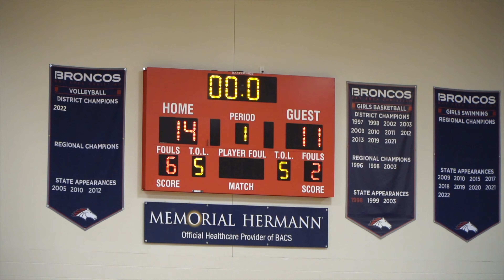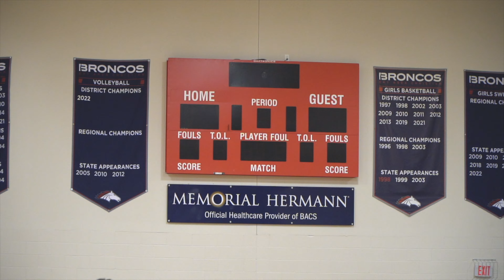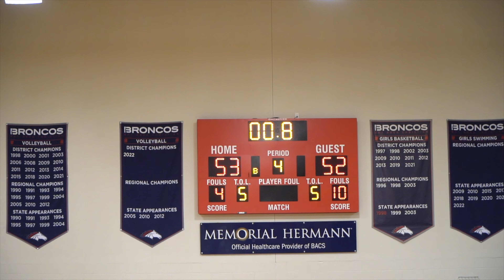Grace Christian Academy vs O'Connell | Game For District championship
HOOP4LIFE : Game For District championship